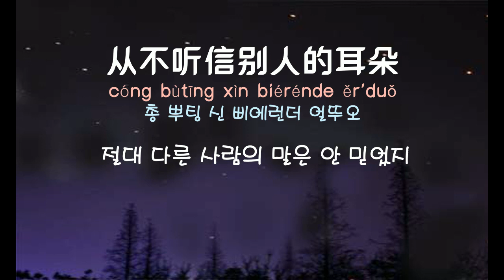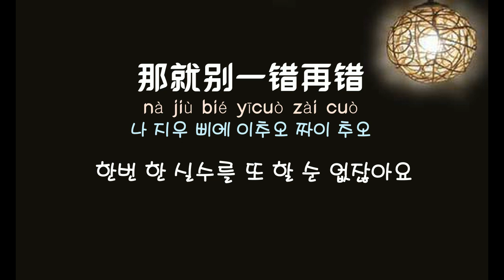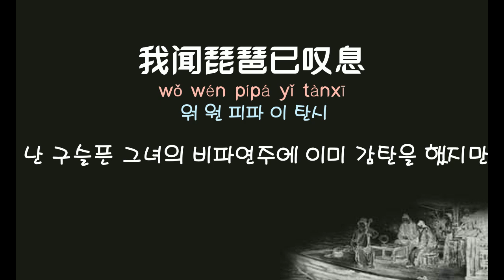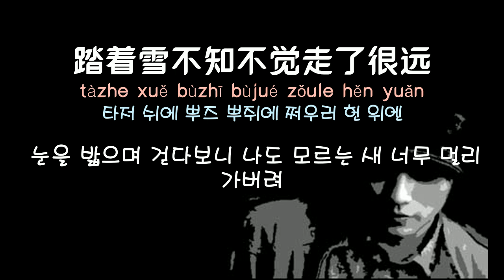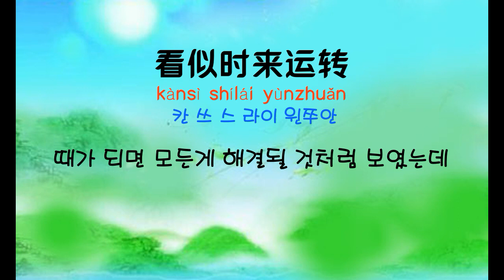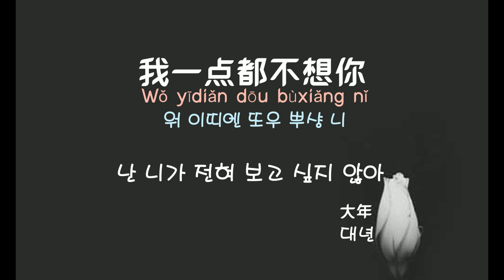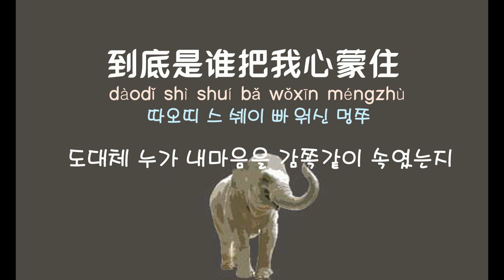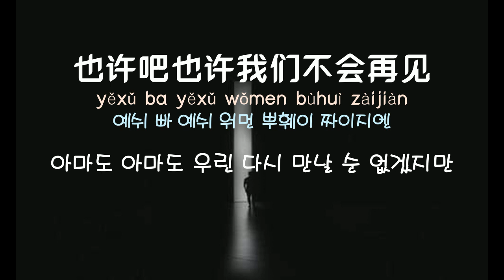[중국노래]한글가사/해석/자막/병음 2010년대 중국노래 히트곡 모음 47집